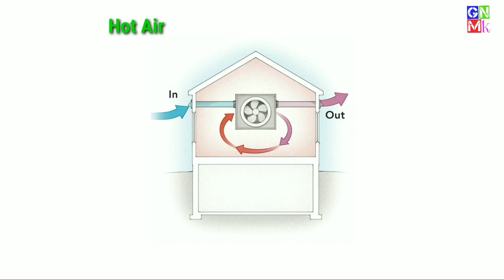దీపం ఎందుకు ఎప్పుడు పైకి వెలుగుతుంది?? | Ventilators పైన ఎందుకు ఉంటాయి?? | Sai Gollavilli | Telugu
దీపం ఎందుకు ఎప్పుడు పైకి వెలుగుతుంది??
Ventilators పైన ఎందుకు ఉంటాయి??

Follow me ⤵️⤵️⤵️⤵️

Copyrighted Images
VOICE :-- Sai Gollavilli
Source video :-- Ok computer.Com

"IMPORTANT NOTICE\" : - All These Used Things Are Copyrighted .We Just Edited And Published For Audience Purpose Only * . \n➡️ I Don't Wish To Make Any Commercial Use Of This. Owner Of This Song :- If You Have Any Problem Please Don't Send Strike. \n➡️ I Will Remove This Video.\n➡️ Thank You...